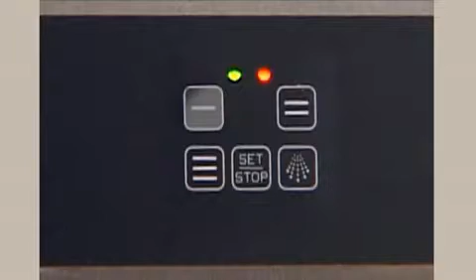Easywine - Wine Dispenser.mp4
Grazie al sistema di erogazione ad azoto (gas inerte, inodore ed insapore) il vino mantiene inalterate le proprie caratteristiche organolettiche fino ad un mese dall'apertura della bottiglia.